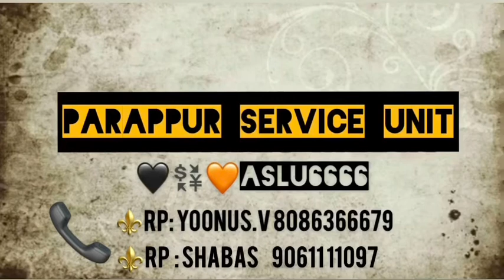BOWLINE ON BIGHT scout pioneering tips 🖤💱🧡ASLU6666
How to tai bowline  on bight  / malayalam / scout&guides / knots/ tutorial / scout pioneering tips